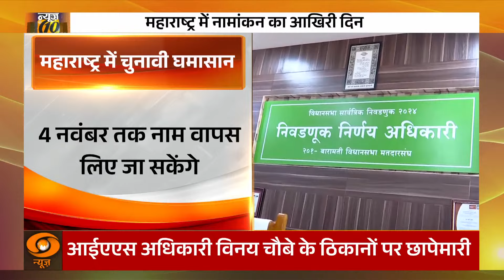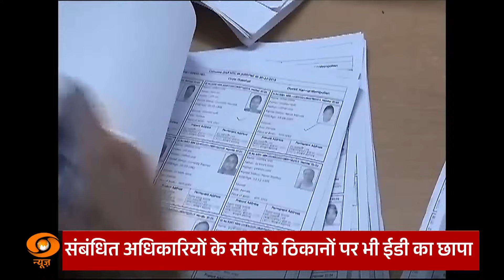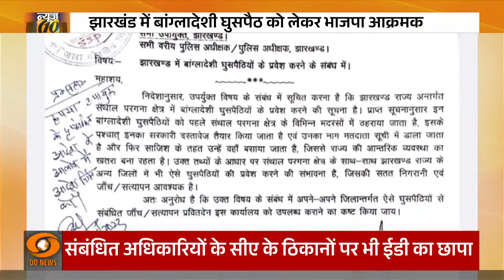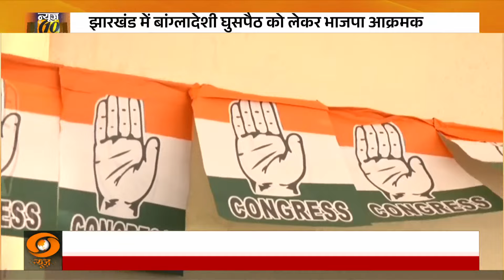AIIMS Rishikesh में हेली एंबुलेंस सेवा शुरू | Kasargod के मंदिर में Firecrackers से लगी आग |News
अखिल भारतीय आयुर्विज्ञान संस्थान (एम्स) ऋषिकेश में 108 एंबुलेंस की तर्ज पर हेली एंबुलेंस सेवा 29 अक्टूबर से शुरू होने जा रही है। प्रधानमंत्री नरेन्द्र मोदी वर्चुअली माध्यम से कार्यक्रम से जुड़कर इस ऐतिहासिक सेवा का शुभारंभ करेंगे।